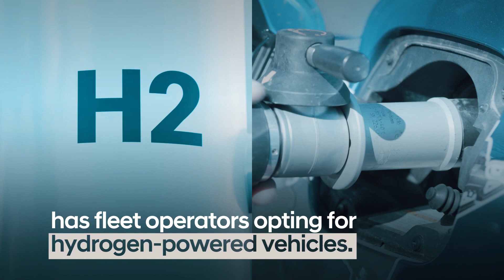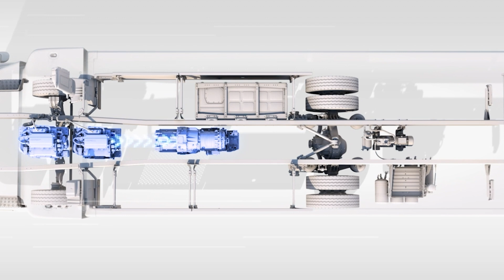Hydrogen Stories: Fuel cell – It's not only for cars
During Hyundai TechDay at IFA/SHIFT Mobility, Nicole Scott moderated Hyundai's session on Hydrogen. Over the course of the hour and half she interviewed a slew of experts and learned a ton. She sits down with Don Dahlmann to unpack some of the topics that were touch up on. Hydrogen is a new topic and even experts like are continuously learning about this evolving sector.

In part 2, we discuss Hydrogen’s potential in other transportation - trucks, ships, trains and planes.

Bertrand Piccard - Explorer and Visionary at Solar Impulse
Dr. Sae Hoon Kim, Vice President & Head of Fuel Cell Division at Hyundai
Mark Freymueller, CEO at Hyundai Hydrogen Mobility AG
Michael Cole, President & CEO of Hyundai Motor Group Europe
Albert Biermann, President and Head of R&D Division, Hyundai Motor/Kia Motors

Hyundai has sponsored Hydrogen Stories, however, all thoughts and ideas remain our own. We've tried doing it the other way and it didn't work. :)